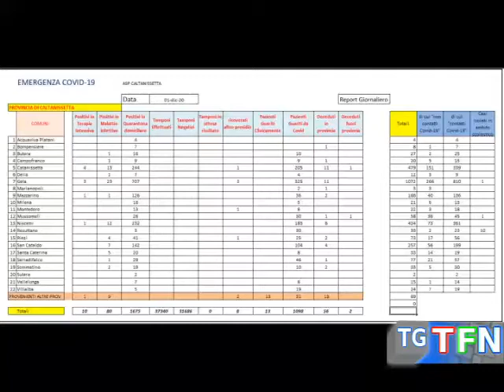Covid, 46 nuovi contagi all’1 dicembre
Il report dell’Asp fotografa la situazione epidemiologica all’1 dicembre. 82 guariti, 46 nuovi contagi, 2 decessi